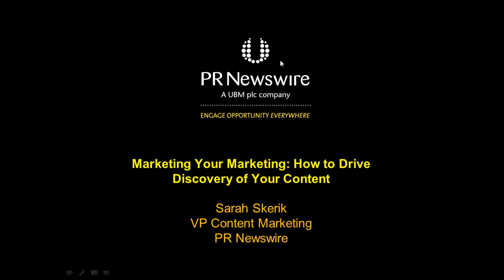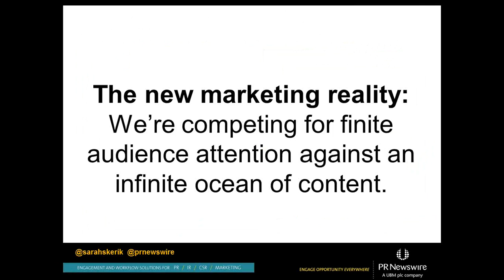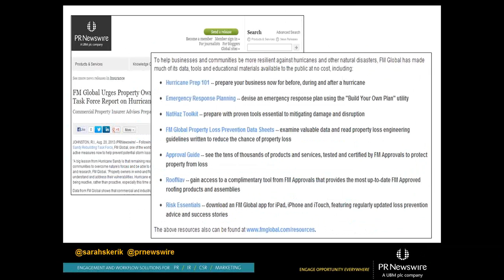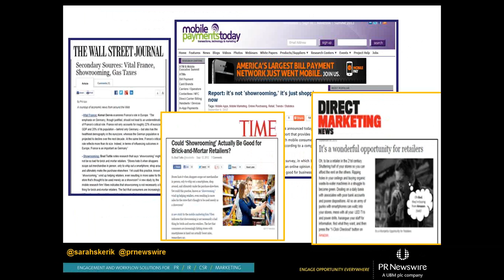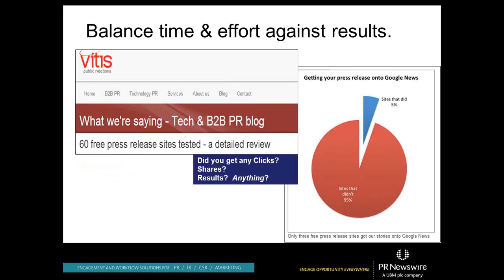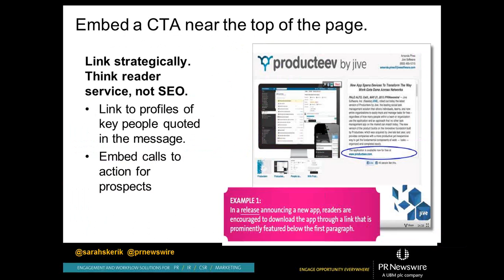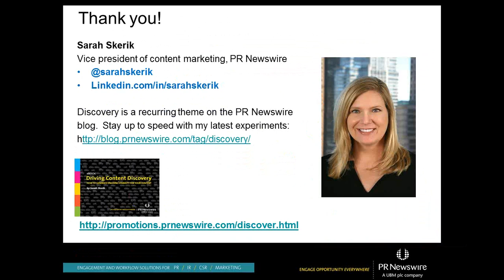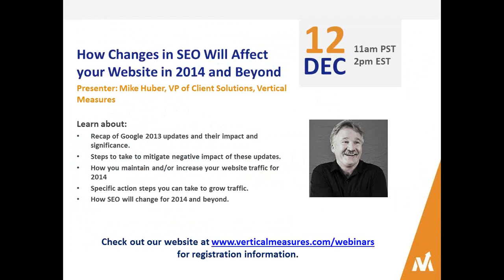Marketing Your Marketing How to Drive Discovery of Your Content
The content your brand publishes has infinite competition for a finite amount of audience attention. In this webinar, Sarah Skerik of PRNewswire, discusses how to drive discovery of content, capture the long tail of audience attention, and build discoverability right into your content strategy. You'll learn about